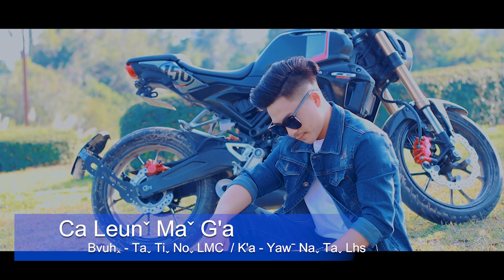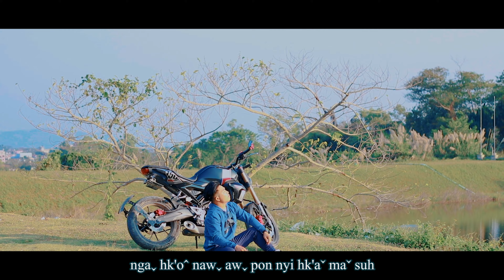Ca Leunˇ Maˇ G'a ( Yawˉ Naˬ Taˬ Lhs ) #2022 Lahu Love Song# Offical MV..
Copyright : Hkawˇ Kaˇ Han Mawˬ - Lahu Channel.
Title - Ca Leu Ma G'a
Composer - Ta Ti No LMC
Artist - Yaw Na Ta Lhs
Model - Mon Sheh & La Yi Cho leh aw chaw